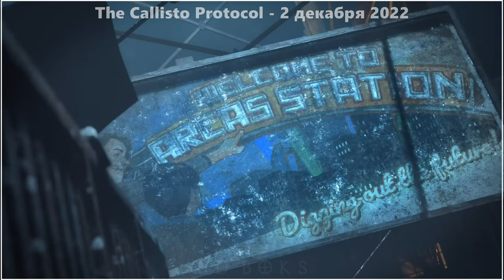The Callisto Protocol 💥 Правда о «Чёрном Железе» 💥 Русский сюжетный трейлер 4K 💥 Игра 2022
• Дата релиза: 2 декабря 2022
• Платформы: PlayStation 5, Xbox Series X|S, PC, PlayStation 4
• Жанр:
• Сеттинг: Экшен, Ужасы, Фантастика, Выживание
• Разработчик: Striking Distance Studios
• Издатель: KRAFTON Inc.

The Callisto Protocol - новая игра в жанре survival-horror от создателей всеми признанного шедевра Dead Space. Её действие происходит в 2320 году на погибшем спутнике Юпитера Каллисто, где игроку предлагается совершить побег из тюрьмы строгого режима "Чёрная сталь" и раскрыть её ужасающие секреты. Эта игра, представляющая собой смесь хоррора, экшена и захватывающего повествования, призвана установить новую планку в интерактивных развлечениях.